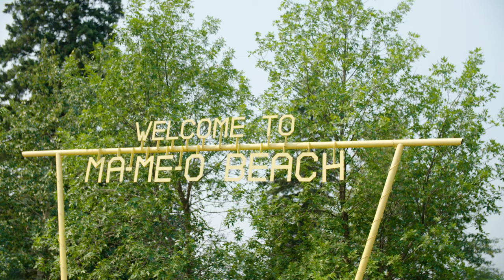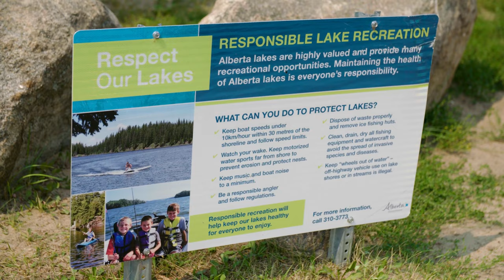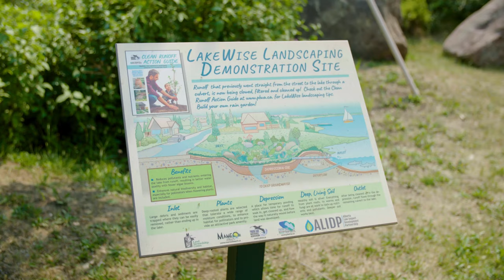Pigeon Lake Watershed Association: Emerald Documentary Series Season Three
The Pigeon Lake Watershed Association, recipients of the 30th Annual Emerald Award in the Water category, worked together with the community to take care of and restore the Pigeon Lake watershed.

Learn more about the 30th Annual Emerald Award recipients at emeraldfoundation.ca/30th-annual-emerald-awards/